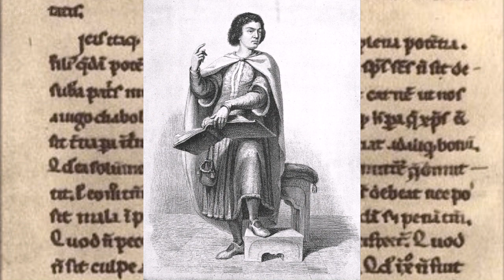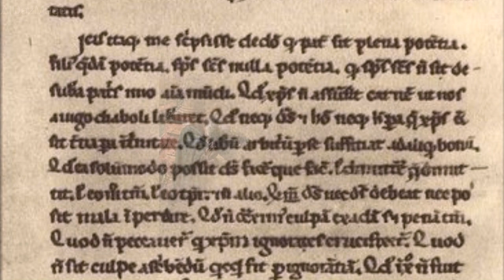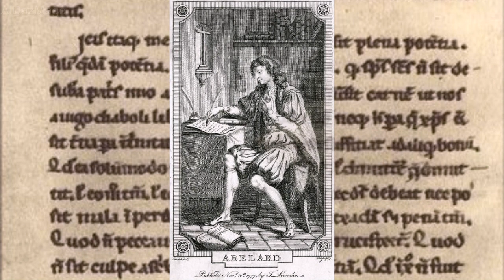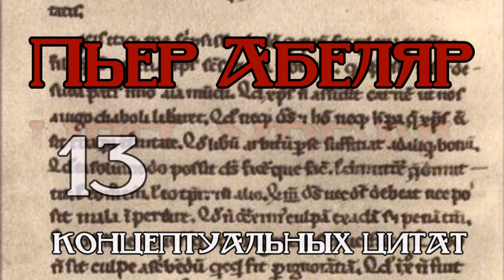13 концептуальных цитат - Пьер Абеляр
Пьер Абеляр ( Pierre Abelard) 1079 -21 апрель 1142. Средневековый французский философ-схоласт, теолог, поэт и музыкант. Один из основоположников и представителей концептуализма. Католическая церковь неоднократно осуждала Абеляра за еретические воззрения. Современники называли его Сократом Галлии, Платоном Запада и Аристотелем своего времени.
  Религиозное учение Абеляра состояло в том, что Бог дал человеку все силы для достижения благих целей, следовательно, и ум, чтобы удержать в пределах игру воображения и направлять религиозное верование. Вера, говорил он, зиждется непоколебимо только на убеждении, достигнутом путём свободного мышления; а потому вера, приобретённая без содействия умственной силы и принятая без самодеятельной проверки, недостойна свободной личности.  Он утверждал права свободной мысли, ибо нормой истины объявлялось мышление, которое не только делает понятным для разума содержание веры, но в сомнительных случаях приходит к самостоятельному решению.